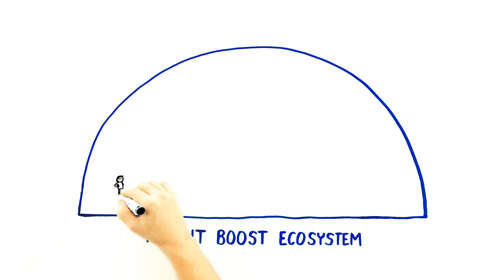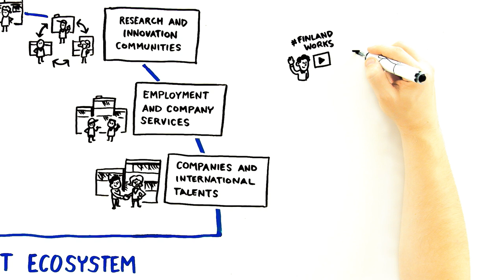Talent Boost - Attracting and retaining international talent